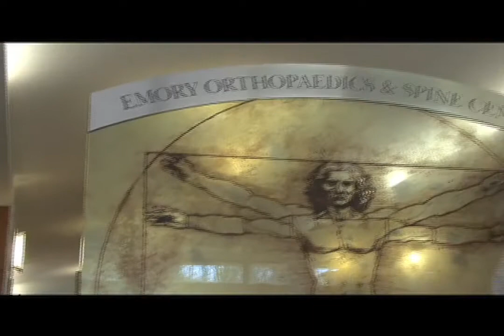Longer Lasting Hip and Knee Replacements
Emory has been on forefront of investigating and using three materials for these replacements: ceramic on ceramic surfaces, metal on metal surfaces, or highly cross-linked polyethylene. These newer biomaterials can reduce wear rates by over 99 percent compared to previous materials, thus enhancing the life of the new hip or knee.